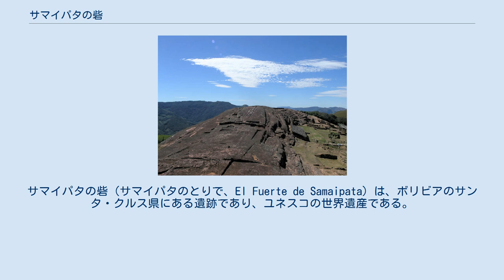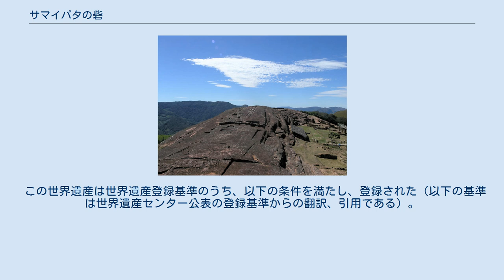サマイパタの砦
サマイパタの砦（サマイパタのとりで、El Fuerte de Samaipata）は、ボリビアのサンタ・クルス県にある遺跡であり、ユネスコの世界遺産である。
ボリビア国内を走るアンデス山脈の東の山麓に位置し、ボリビアの国内外から観光客が訪れる。
 サマイパタの砦は近隣のサマイパタの町の人々に使われていた。
 砦と呼ばれるが、実際には軍事拠点ではなく、コロンブス到達以前の宗教的な遺跡である。
建造した先住民族は特定されていない。
 20世紀以降には『神々の戦車』（邦題『未来への記憶』）で知られる古代宇宙飛行士説の主唱者の一人であるエーリッヒ・フォン・デニケンが、この遺跡は空飛ぶ円盤の発着施設跡であると主張した。
彼によると、遺跡の頂上の岩に刻まれた、傾斜の付いた平行な溝で描かれた円が、その証拠なのだというが、その説は特に検討されていない。
 観光客が歩き回ることで岩に刻まれたシンボル群に損傷が見られることから、内部はこれ以上の損傷を避けるために閉鎖されている。
しかし、そのほとんどはまだ見学可能である。
遺跡へのアクセスは容易で、サマイパタの町から連絡バスが何台も出ている。
なお、少額の入場料が徴収されている。